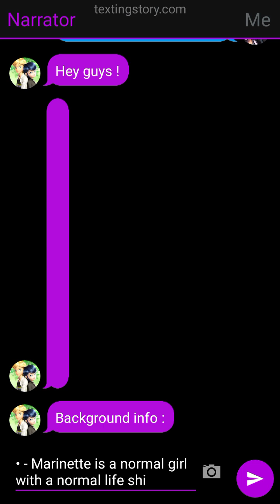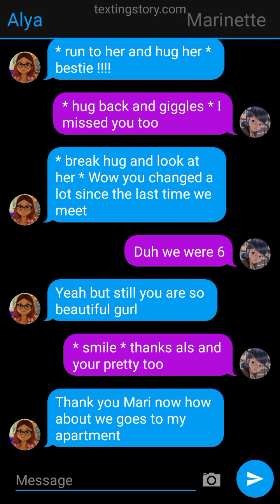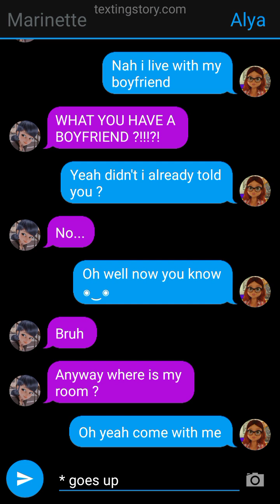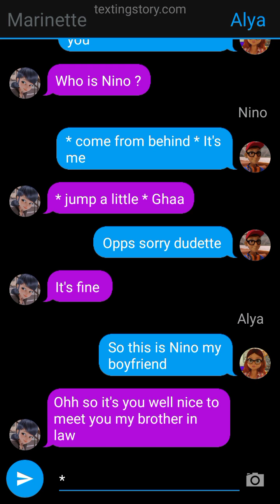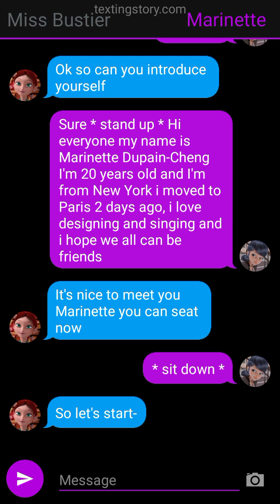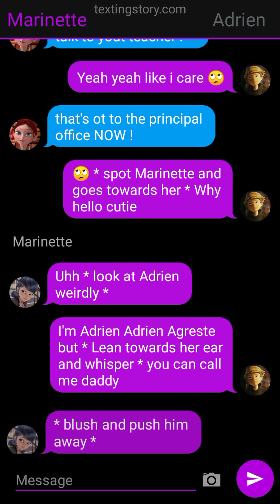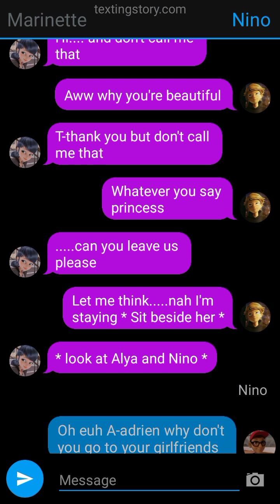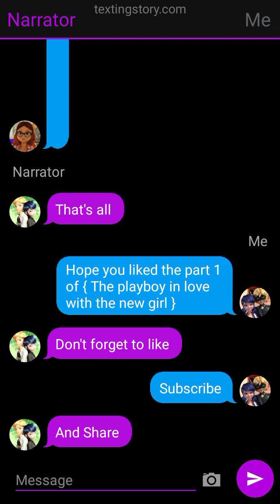Part 1 - • The playboy fall in love with the new girl • Miraculous texting story { Priya edit }